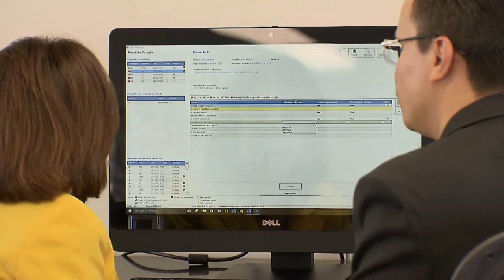Clique STJ - Insignificância Descaminho (07/03/2018)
Superior Tribunal de Justiça fixa em 20 mil reais o valor máximo para a aplicação de insignificância no caso de crimes tributários federais e de descaminho.